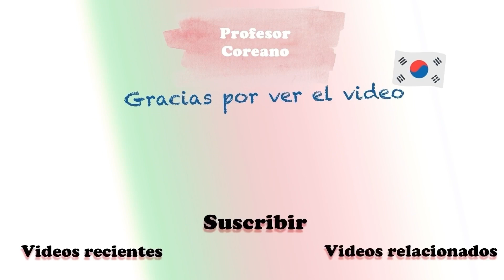¿Es difícil el coreano🇰🇷? ¿Por qué? [#73.] - Aprende cómo se expresan los coreanos🔉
Hola amigos,
Una de las preguntas más comunes es por qué hay tantas variaciones para decir lo mismo o conjugar el mismo verbo.
Por qué existen tantos modos ee conversación y tantos títulos al referirse a otras personas?
Vamos a hablar de los factores culturales que afectan al lenguaje y modo de expresarse que tienen los coreanos🇰🇷
Un saludo!